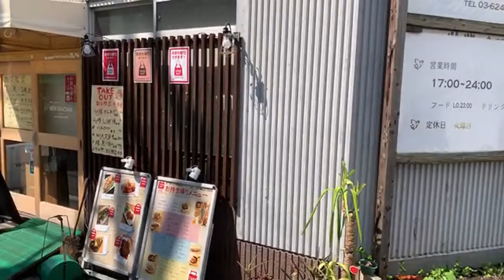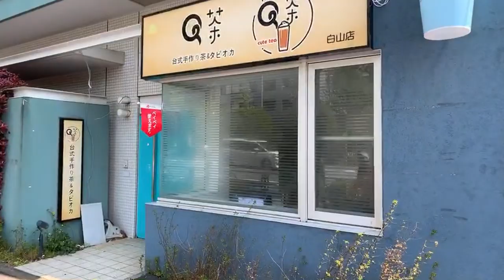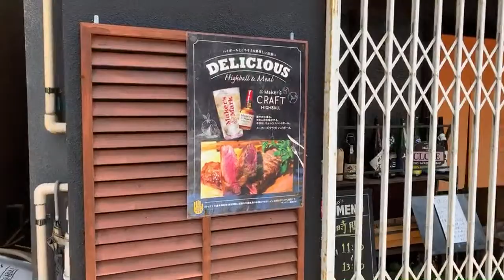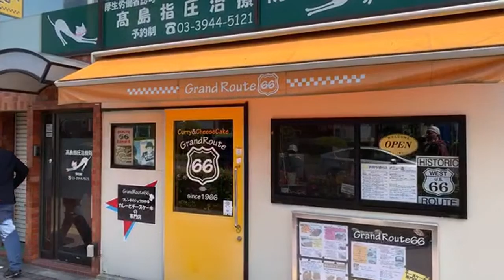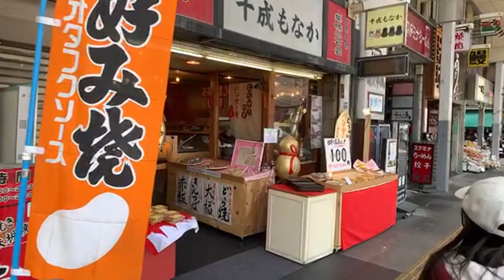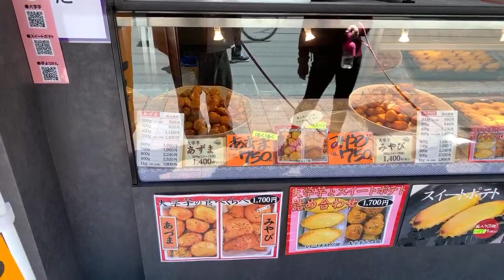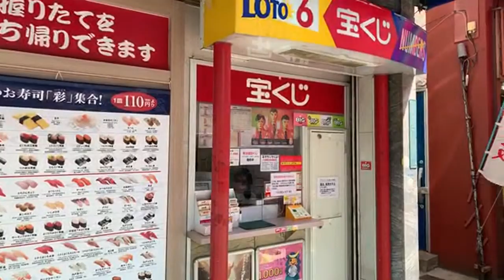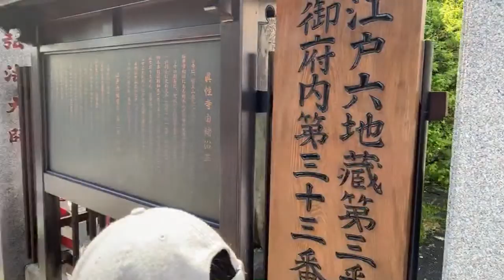Tokyo Japan | Sugamo Jizodori Shopping Street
In this video. Hiromi and I start walking ourpuppies in the back streets of Bunyo-ku on our way over to Sugamo station and Sugamo Jizodori Shopping Street.
This area is the Takeshita street of Harajuku for old people. Many quaint shops and stores for daily shopping.

Thank you for supporting OUR channel and community.

TD Crew
Follow the Sun - Juliann - Peter L - Piper Rox - Ron F
The Time Traveler

TD Ninjas
Amanda - Amanda R - Aniel - Blue Demon - Cosmin - Evan N - Jan - Leonie P - Marty D Michelle Tai - Muhammad - Nosh Abroad - Stu - Swastik Das - Tim the Dude - Vinh - Wannamaker

TD Samurai
Alain - Ann Helen - Evil Ernie - Indigo Savor - Jackie Heroux - Jason P - Katurah
Kerry L  - MariaDK  - Nick R - Pheng Ov - Tim B

TD Shogun
Moto Gnome - RamsesSilent - Robert K - Stepan - The J-Vlog - William L

TD Emperor
Big Hamm - Jason M - LMA PICAS32 - Stuart Y
Channel Moderators
RameseSilent - Robert Kosinski - Crazy Ann - Jackie Heroux - William Logan
Mindy's mom - Luis R - Wannamaker - xxCobratxx
► UPLOAD SCHEDULE
● 15 Live streams per month (Lost in Tokyo/ Tour Tokyo) Mainly Sat/Sun
● The morning Coffee Show "Japan news" (Fridays)
● Walking streams "Sights and Sounds" ASMR (2-4 per month)
● Drew Eats Tokyo (Sundays)
Keep it real ya'll
Drew